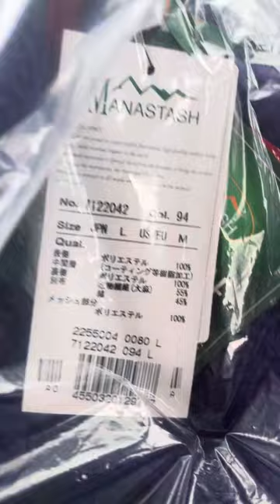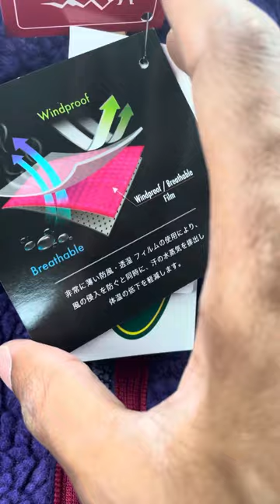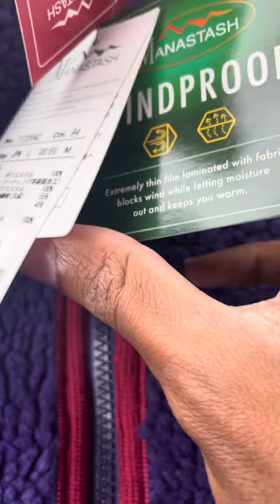Manastash “Mountain Gorilla” Jacket 1st Thots (Japanese fashion is a W)